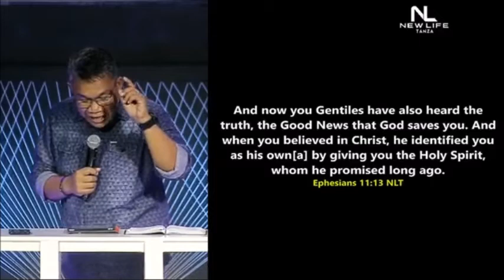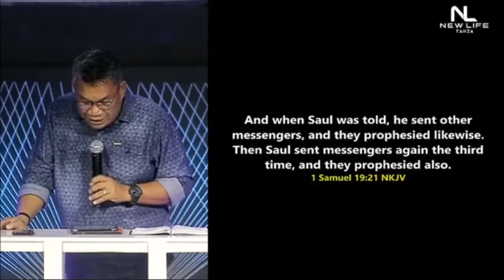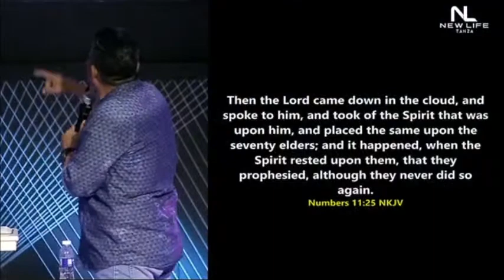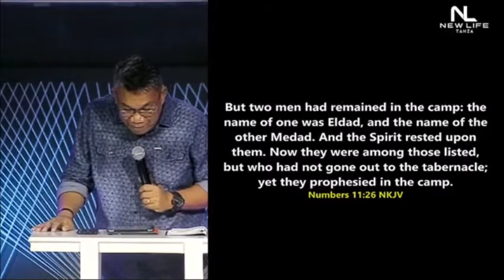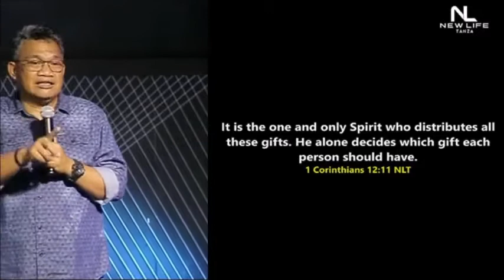RECOVERED AND RESTORED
A timely message, now we are on the path to recovery and restoration by the grace of the Lord..and now recovered..what's next? listen to our Lead Pastor Romil in his message titled "Recovered and Restored"